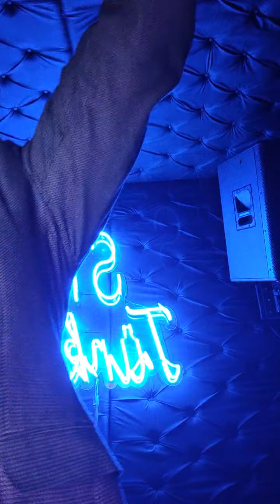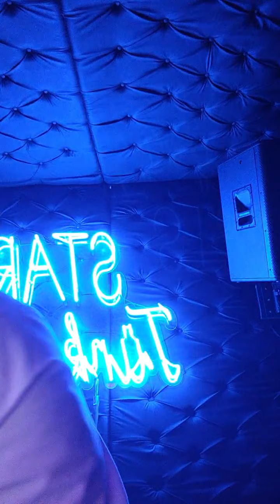Fazli Akyüz - OYUN HAVALARI